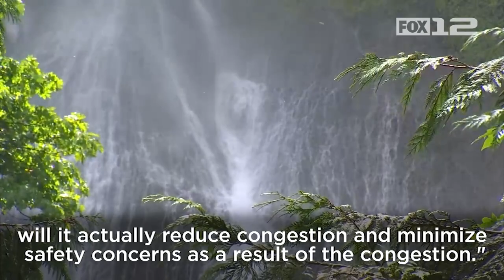Multnomah Falls hopes to curb congestion with reservations